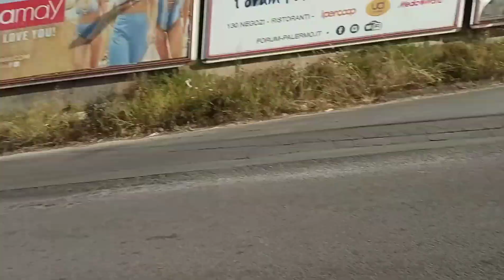[EPIC VIDEO/ RARE/ MEGA INCENDIO DISCARICA ABUSIVA] PARTENZA X8 MEZZI VVF IN SIRENA + INTERVENTO VVF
Andate a seguire la pagina Facebook